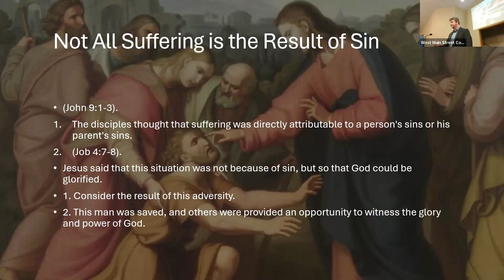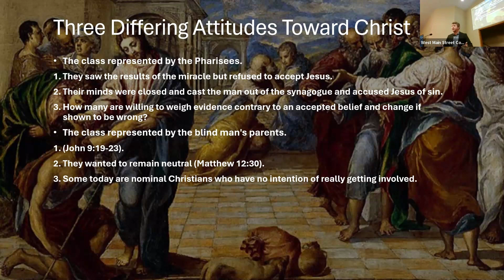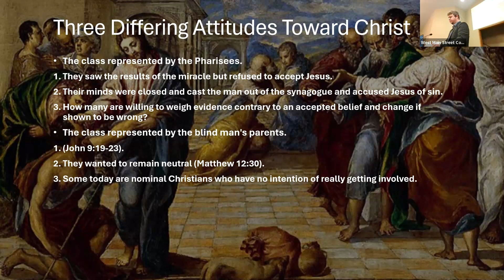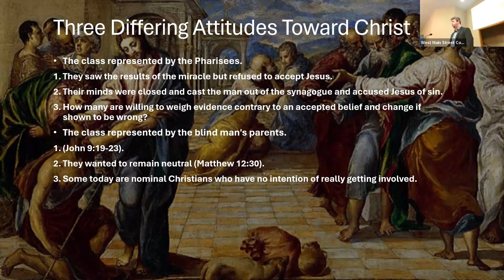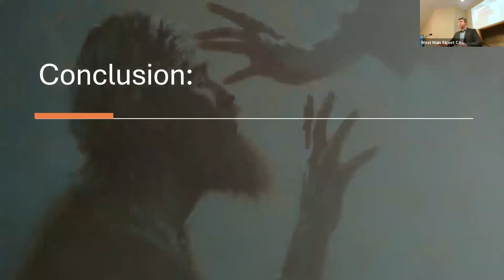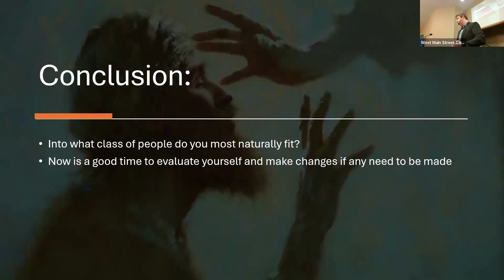Jesus And The Blind Man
Sermon preached by Trenton Hall live at West Main Street Church of Christ on Sunday, March 3, 2024